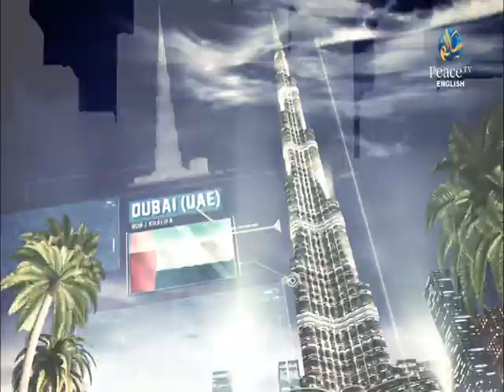The Qur'an The Message of Peace, Dr Muhammad Salaah, Part 1